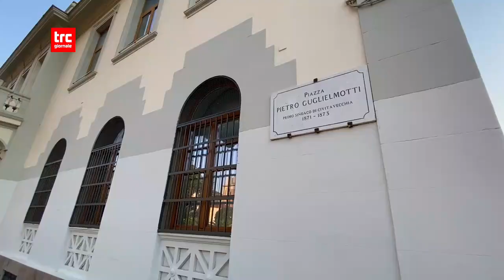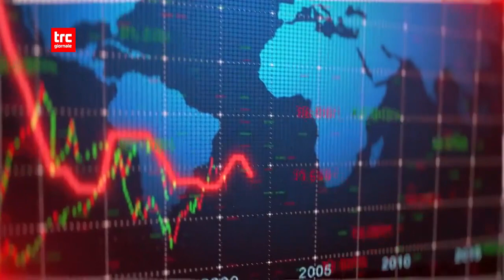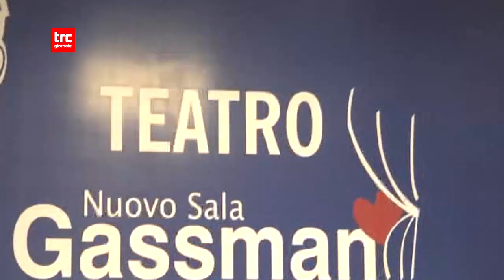TG SERA 3 NOVEMBRE 2023